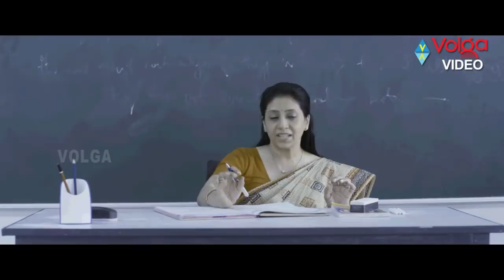Love ( స్టూడెంట్స్ డీప్ గా లవ్ లో పడేది ఇప్పుడే ) - Latest Love Scenes - 2018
Love ( స్టూడెంట్స్ డీప్ గా  లవ్ లో పడేది ఇప్పుడే )

Movie: Pencil,
Cast: G. V. Prakash Kumar, Sri Divya,
Director: Mani Nagaraj,
Producer: S. P. Ragavesh,
Release Date: May 13th, 2016.

01 – Rende Kallu Yenni Kalalo
02 – Why Machi Why
03 – Vennelake Vennelavae
04 – Led Kallatho
05 – Rende Kallu Yenni Kalalo – EDM Mix
06 – Vennelake Vennelavae – Karaoke
07 – Rende Kallu Yenni Kalalo – Karaoke

Story:
Shiva(G V Prakash) is a brilliant 12th standard student who is secretly in love with his class mate Maaya(Sri Divya). As time passes by, a star hero’s son, Nithin(Shariq Hassan) joins the school and becomes a huge head ache for all the girls in the school and also to the teachers who manage him.His notorious activities get to a point where everyone starts hating him big time. Twist in the tale arises when Nithin suddenly gets murdered in the school premises and both Shiva and Sri Divya stumble upon his dead body.Left with no choice, they decide to go behind the motive of this murder. Rest of the story is as to how do they investigate the mystery and find out who the actual murderer is.